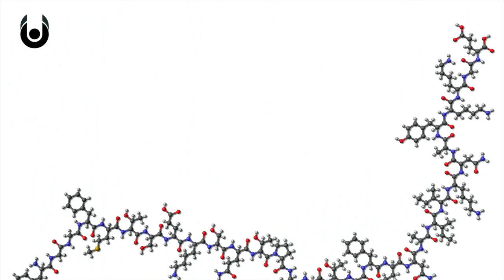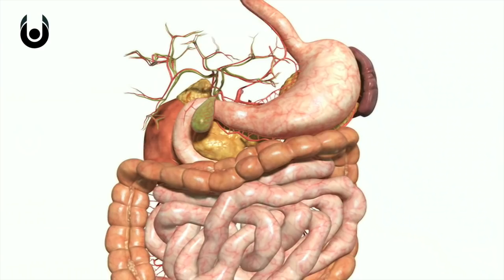How Much Pain Can Humans Take? | Unveiled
From a small pang of pain to absolute agony, it's never a good feeling if you get hurt. But, is there an upper limit to the pain that we can withstand? The human pain threshold seems to differ from person to person, yes. But everyone has a cut-off point - right? In this video, we explore the science behind pain. Why we feel it, what it's for, and why some pains are said to be much worse than others.